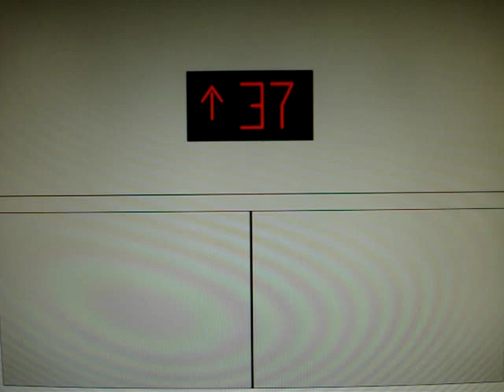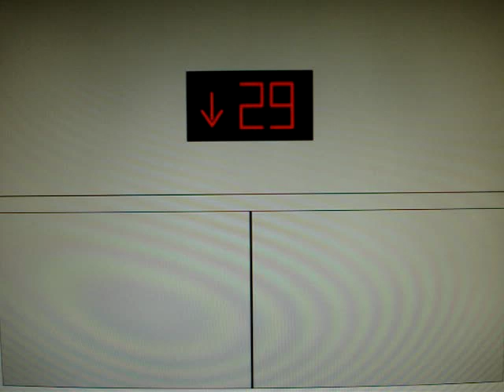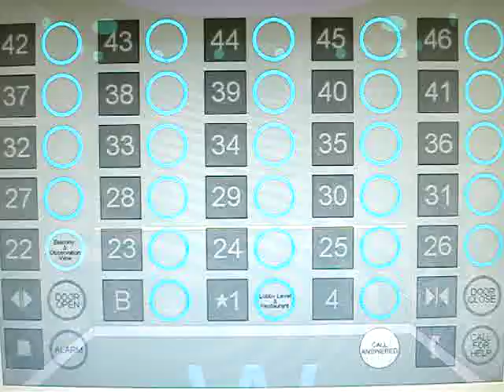Animated: Schindler 500A High-Speed Residential Elevators at W Hotel in Washington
These elevators are FAST AS A ROCKET SHIP! Listen to my whooping reaction in the elevator. I know emmaroberzon, lormarina, ttngidoc, 123chunhou, and hunt2eatnotwall900 would all love these elevators.